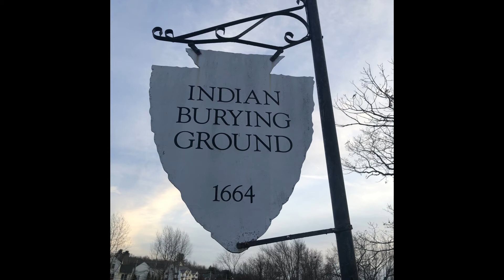Bigfoot and the Bunny Ad for The Old Native American Burial Ground Investigation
This is the ad we made after investigating an old native american burial ground in Grafton, Massachussetts